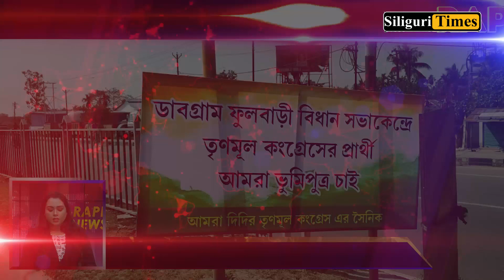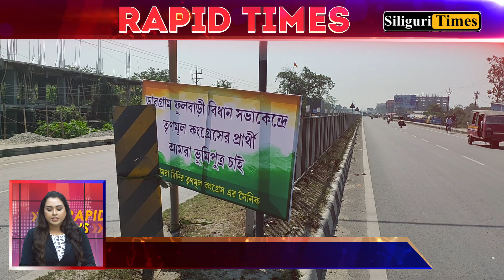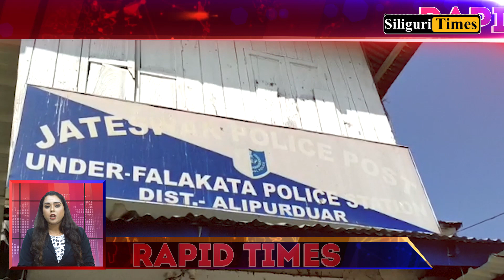Rapid Times - A Glance At Today's Highlights - Bangla (03.03.2021)